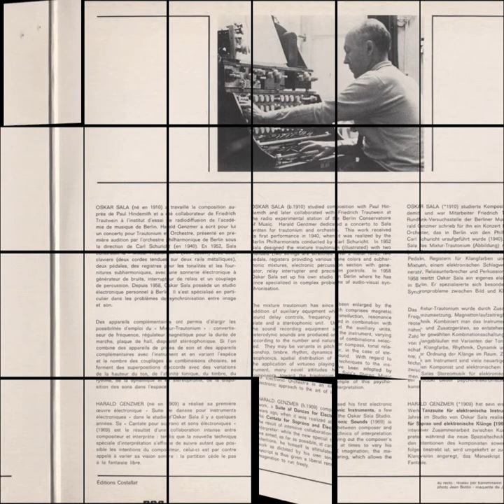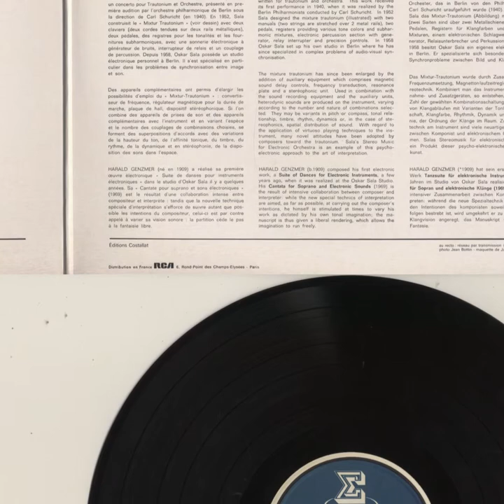Harald Genzmer; Suite De Danses Pour Instruments Électroniques [2] Variante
from "Électronique Et Stéréophonie (Musique Spatiale)" (1972); Erato STU 70633.

"Amazing Early Electronic / Experimental Instrument / Tape-Manipulation work from these two Composer / Performers, with Sala perhaps the better known of the two due to his innumerable contributions to film-sound design - he did all of the bird-sounds in Hitchcock’s “The Birds” via the “Trautonium,” Dr. Friedrich Trautwein’s 1929 electronic instrument and Sala’s “axe” - Sala == Trautonium / Clara Rockmore == Theremin.

Several facets of the Trautonium’s design lend to an otherworldly timbral pallette; equal / Pythagorean temperaments can be disabled, allowing the performer to experiment with sliding scales and modified overtone series - plus the envelope of each individual note can be altered quite drastically in a method not even comparable to contemporary synthesizer design.

The five-part piece on the A-side is composed by Sala; all sounds come via the Trautonium whereas the B-side pieces feature some aggressive Cathy Berberian-style vocal-aktion and orchestration - luckily these are offset by confounding blasts of super-intricate White Noise Percussion and some of Sala’s most timbrally dense playing. An amazing record, one of the best examples of the Trautonium’s myriad possibilities & a showcase for Sala's virtuosic tendencies."